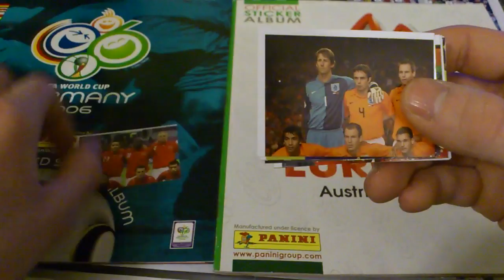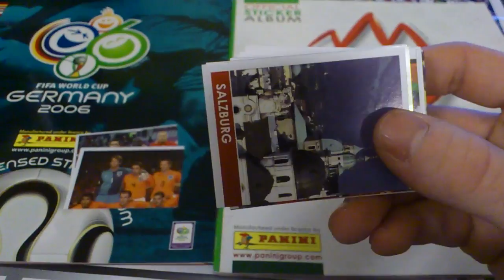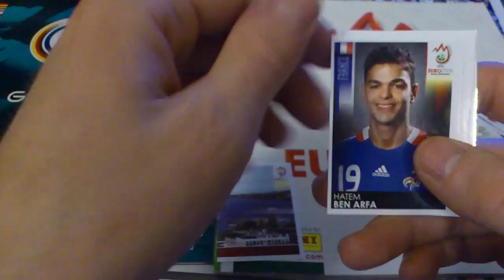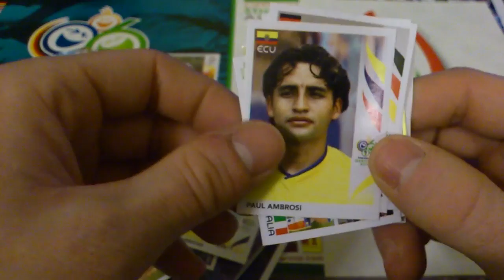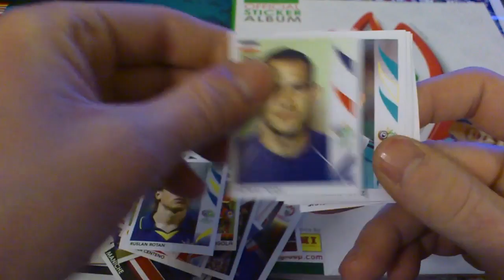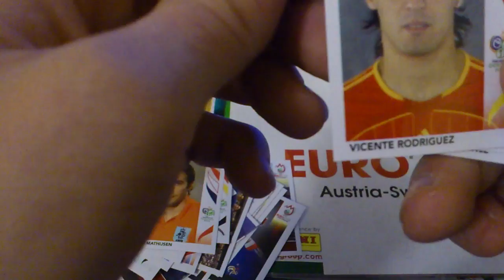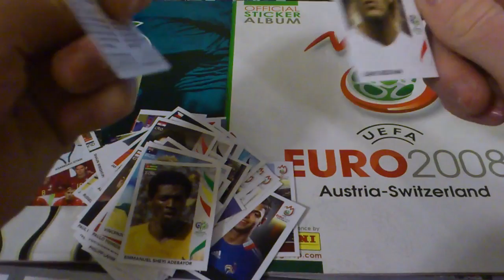WEEKENDOWY MARATON Z SEBKIEM #9: NAKLEJKI